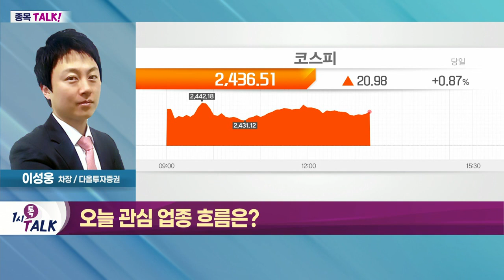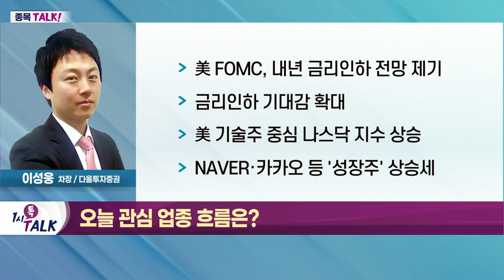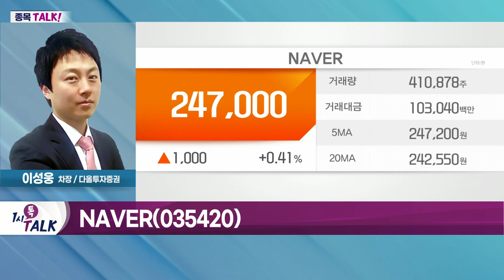NAVER(035420)... 하반기 수익성 개선 평가_종목 TALK (20220728)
- 美 FOMC, 내년 금리 인하 전망 제기
- 금리 인하 기대감 확대
- 美 기술주 중심 나스닥 지수 상승
- NAVER·카카오 등 '성장주' 상승세

NAVER(035420)
- 하반기 수익성 개선 평가
- 브랜드스토어 거래액 증가
- 스토어 판매 수수료, 상향 가능성